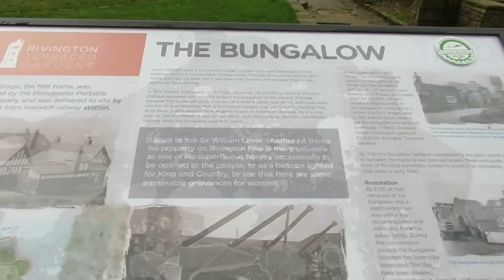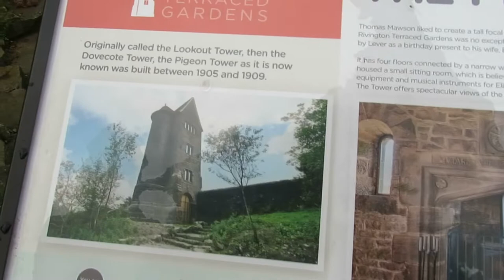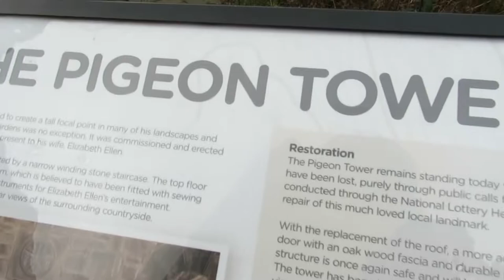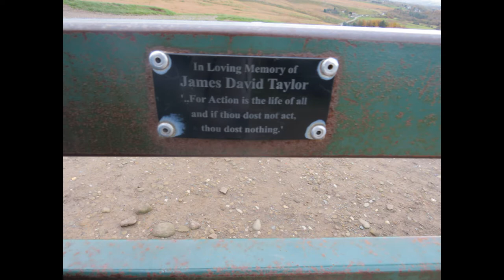Exploring Old world Rivington and climbing the pike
Today i set off to climb Rivington Pike, but I was not expecting the ruins of what i feel was a heavily important place regarding the old world's electromagnetic grid. Maybe a key energetic sight or a power station of old. The narrative is fake, as they all are; it makes zero sense and whatever doesn't make sense is simply not true!
The walk itself was incredible, nature, birds, deer! A good walk up to the pike where there is yet another old world structure that I do not know the function of which is not the official narrative! What a day, what a walk, and lots more to discover in this area!